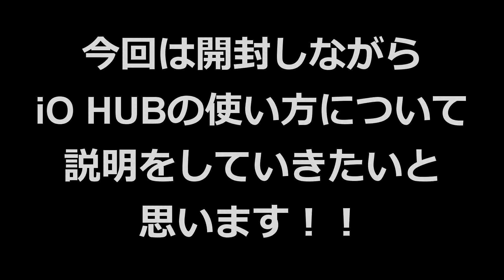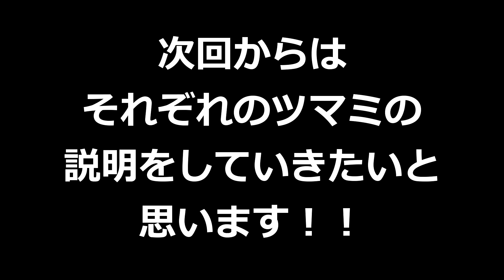[2/8] オーディオインターフェイスって一体何！？簡単に使えるALESIS iO HUBを使って徹底解説！！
【動画の構成】

今回はALESISのiO HUBについてご紹介いたします！！

オーディオインターフェイスとは一体何者なのか！？
その機能や便利性、そしてなぜ必要なのかを徹底的に解説いたします！！

ただし、この動画は作曲専用のオーディオインターフェイスの紹介となっております。DJ用のインターフェイスとは少し異なります！！